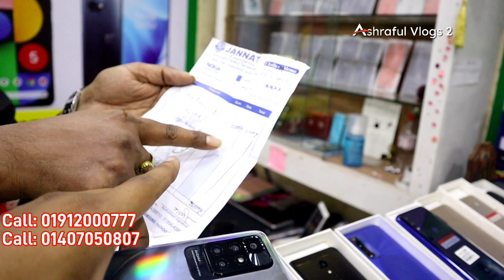used iphone price in bangladesh🔰used mobile price in bd 2022 | used phone price in bangladesh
শপের ঠিকানা :
shop name : BD - TOP
shop address : shop no 83, lavel 3,
 Rajuk trade center,  Khilkhet, Dhaka.

iphone13promaxgoldedition
redmagic6spro
xiaomi12pro
sonyxperiamark3
iQOO9Pro
huawei p50
huawei p50 pro
Sony Experia

iPhone13
iPhone13 pro